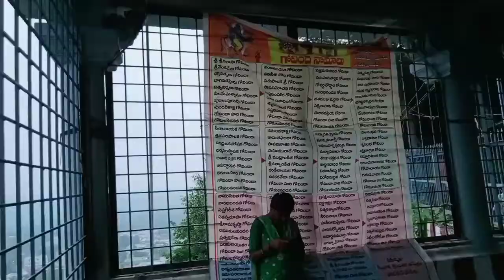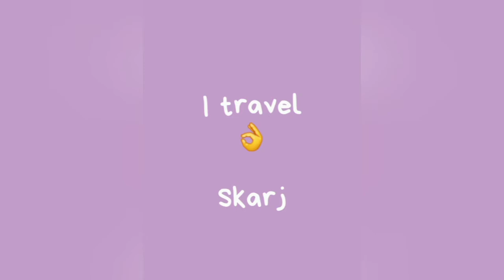Upmaka Sri Venkateswara Swamy Temple. I Travel SkarJ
Sri Venkateswara Swamy temple in Upmaka near nakkapalli village, 75 km from Visakhapatnam. high way. nice to visit and powerful god.